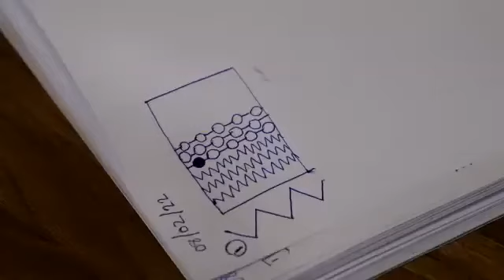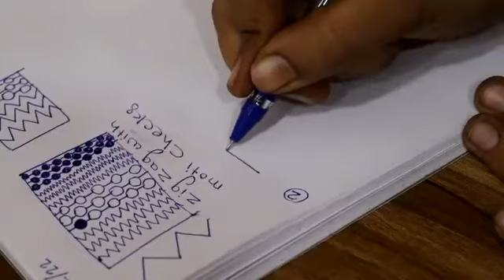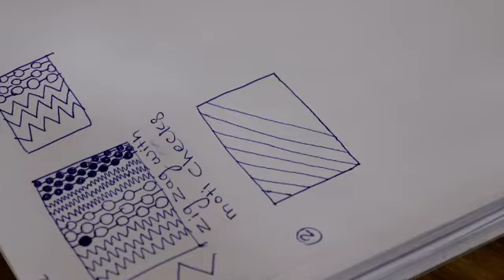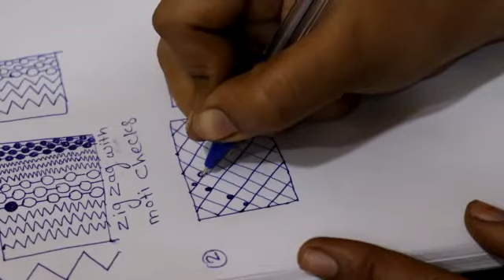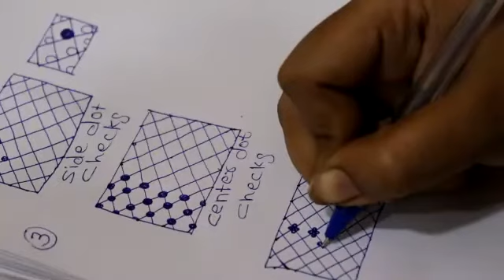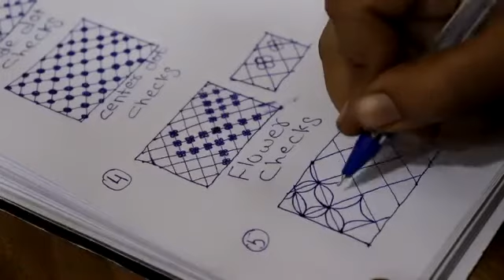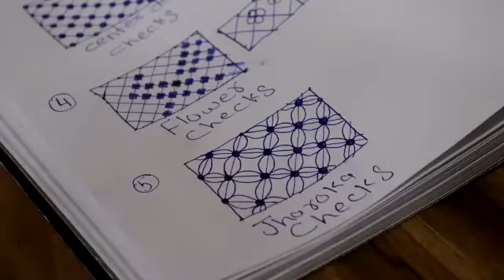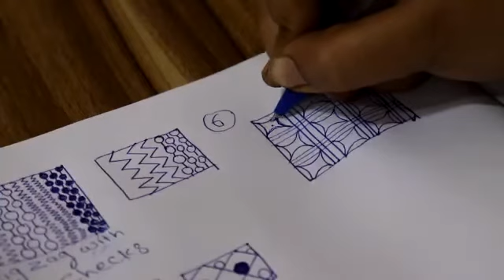Febina Mehandi Arts Level 1 06 to 08 Any enquiry Call This Number 7987198945/9039011460